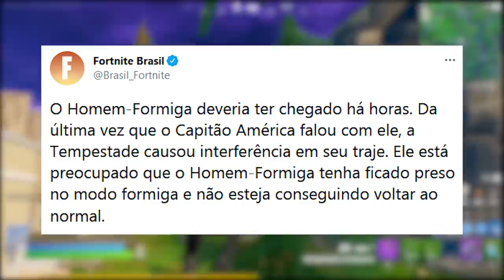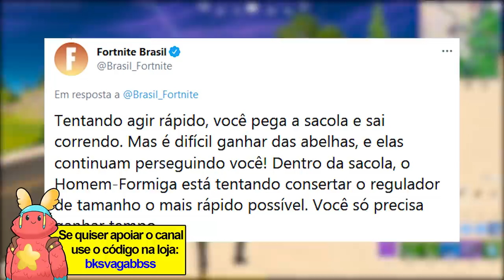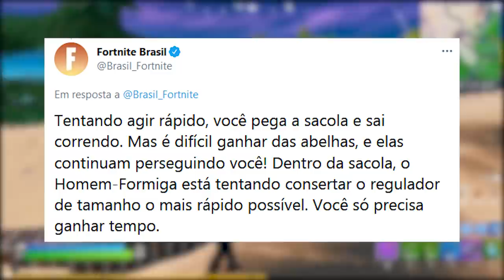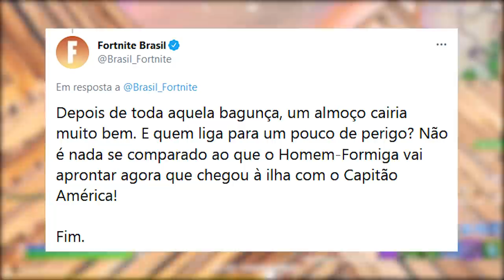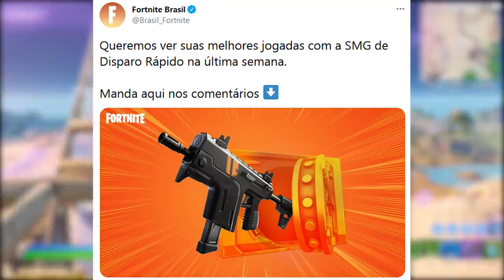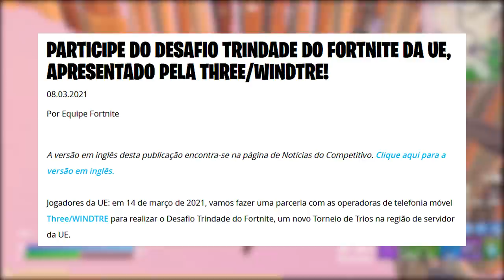FORTNITE - HISTÓRIA HOMEM-FORMIGA, SKIN GRÁTIS e ITEM VOLTA?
Fala gurizada, nesse vídeo comento novidades do Fortnite Battle Royale, arma do cofre de volta, skin grátis e mais 2 itens grátis e teasers Homem-Formiga. Espero que gostem :)